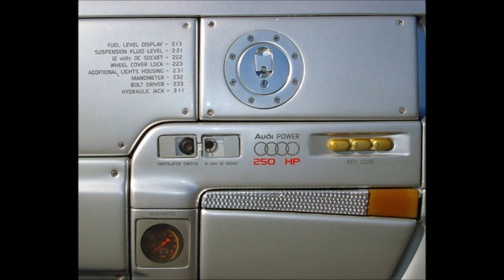Italdesign Aztec 1988 Slideshow